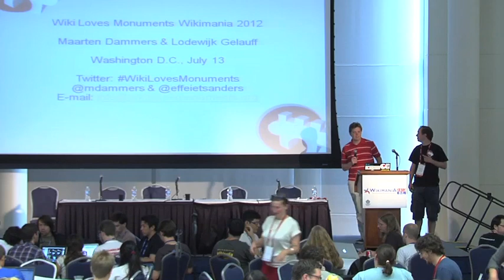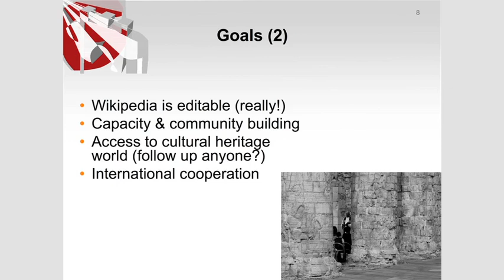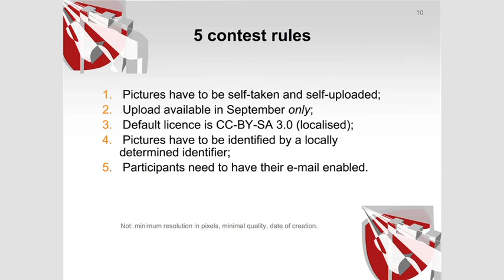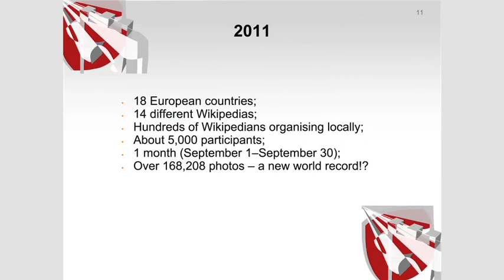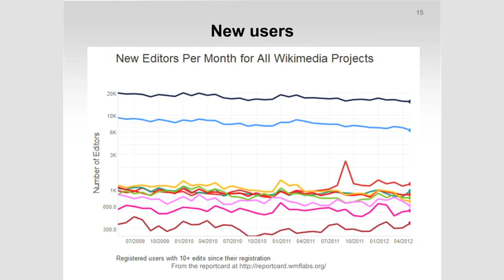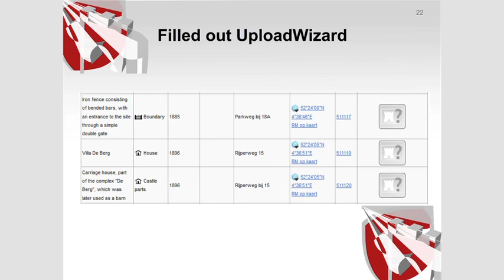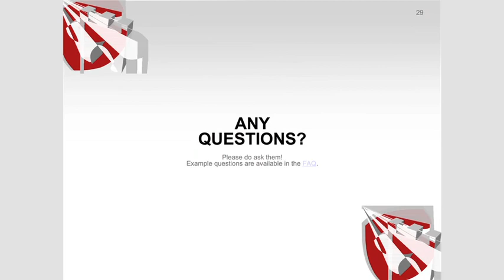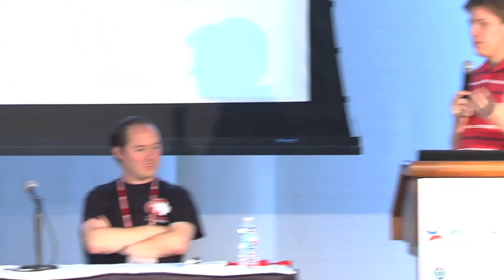Wikimania 2012: GLAM V: Wiki Loves Monuments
Talks featured include:

00:00 -- Maarten Dammers and Lodewijk Gelauff: "Wiki Loves Monuments"

21:25 -- Maarten Dammers, Tomasz Kozłowski, and Lodewijk Gelauff: "Wiki Loves Monuments goes Global: Q&A"

40:39 -- Michael Kranewitter and Alexander Wagner: "Wiki Loves Monuments in Austria: Challenges and Solutions"